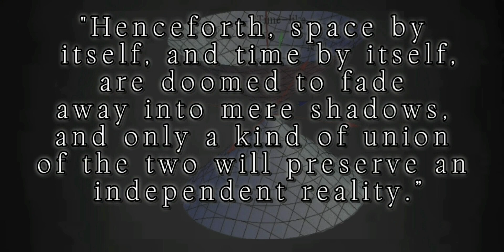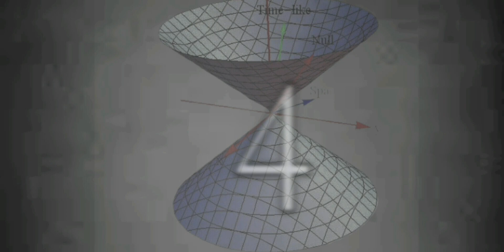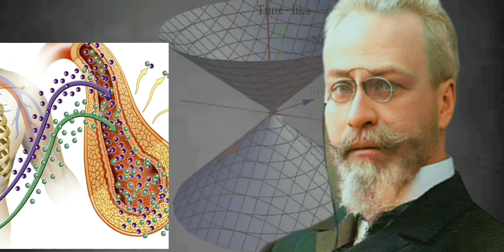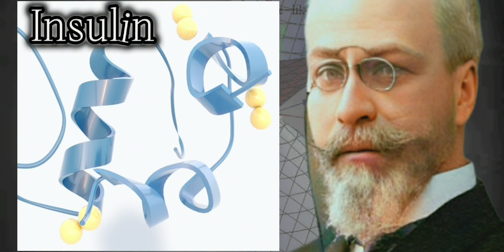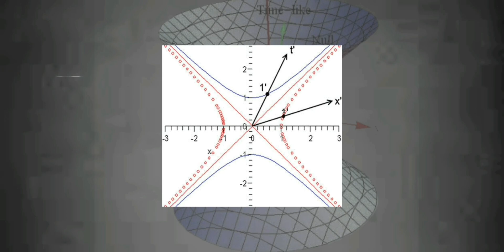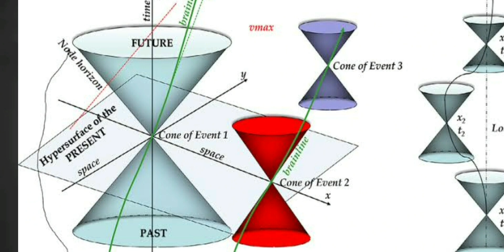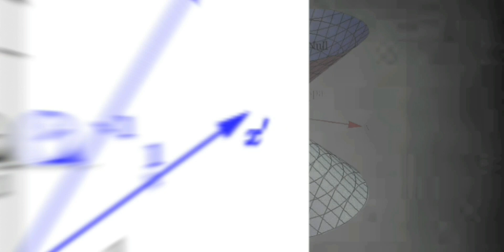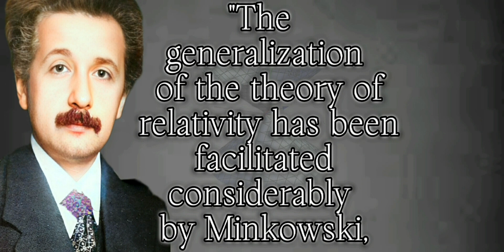Hermann Minkowski: The Man Behind "Spacetime"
10 Facts about Hermann Minkowski, the man behind Spacetime.

Touching on his birth and early life, friendship with David Hilbert, his brother Oskar Minkowski, his famed 1908 deliverance of his Space and Time Lecture, Minkowski Thereom and more.

Editors Note: Wanted to add the following for clarification for the Minkowski Thereom portion regarding the symmetry. as mentioned by a viewer. Thanks Attica!

"Minkowski's Theorem in convex geometry asserts that if you have a bounded set in n-dimensional space, symmetric with respect to its center or origin, then there exists a point with integer coordinates at its center. Moreover, if you scale the set by a factor of 2, the scaled set will cover at least one additional point with integer coordinates. This fundamental theorem provides insights into the lattice points within symmetric convex bodies, offering a connection between geometry and number theory. Minkowski's Theorem has applications in various mathematical disciplines, including algebraic number theory and the study of Diophantine equations."